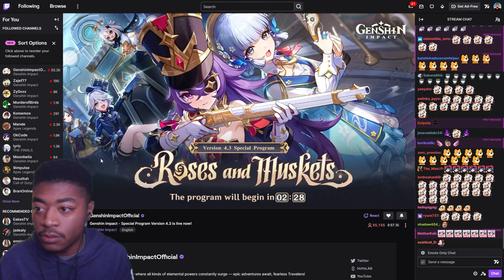Version 4.3 "Roses and Muskets" Trailer REACTION | Genshin Impact 4.3 Special Program Live Stream